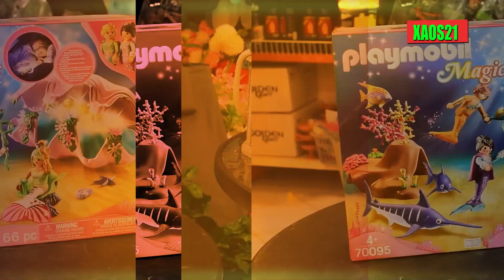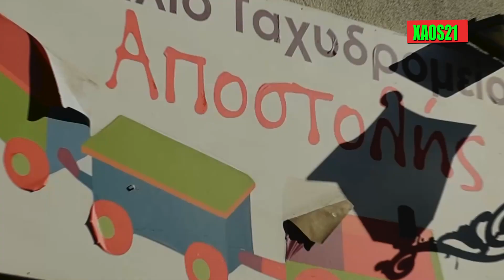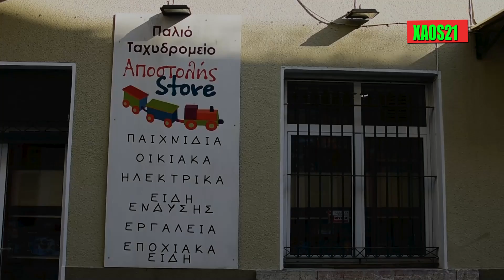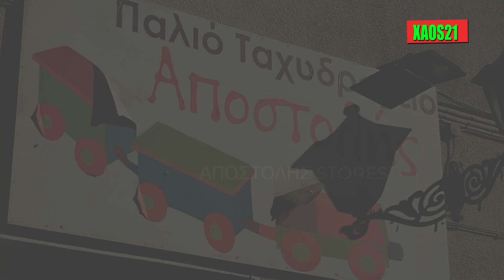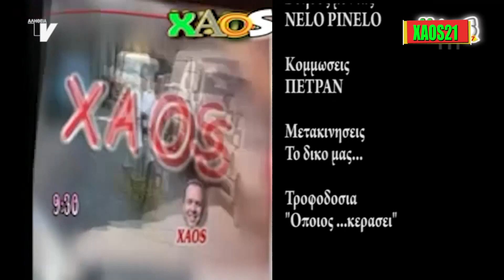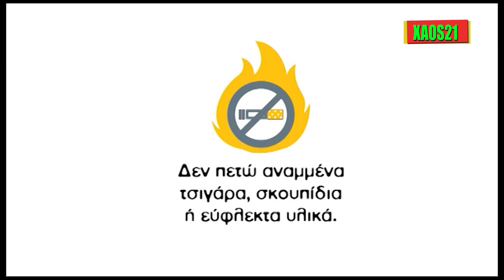XAOS21 TETARTH 25 10 2023 APOSTOLIS XRISTOYGENNA b FOOTBALL IS THE ANSWER 1